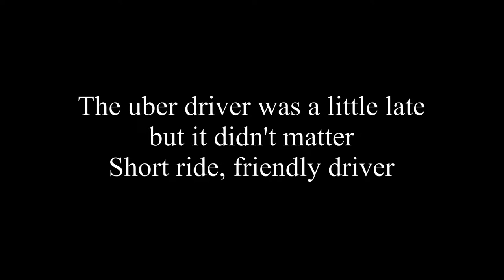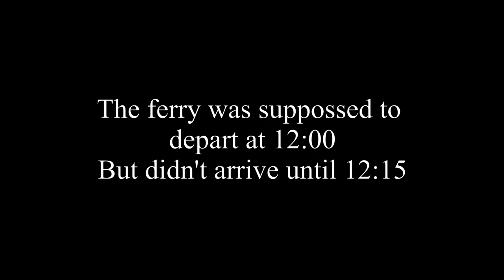To Vung Tau from Bach Dang ferry terminal - Saigon, HCMC, Vietnam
Finally it was time to leave Saigon Pink 3 hotel. The receptionist even arranged for an Uber taxi to take me the short ride to the terminal. She was probably happy to see me go. Taxi driver was nice guy. Terminal was also a pleasant place to wait for my boat.